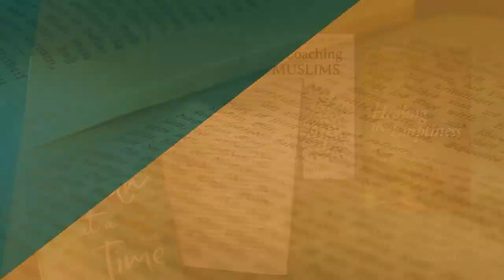LR EP09 Martin Lings on Seerah 9 Ramadan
Loving the Messenger